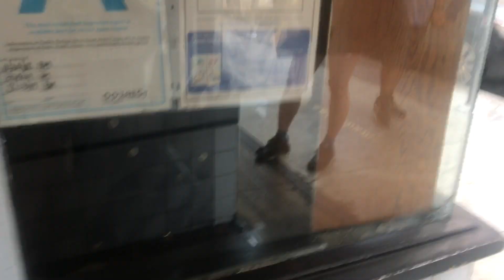Nieves working her way out of the crowded Daikokuya. Little Tokyo, L.A.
Of course, I'm there learning how to take moving vids.